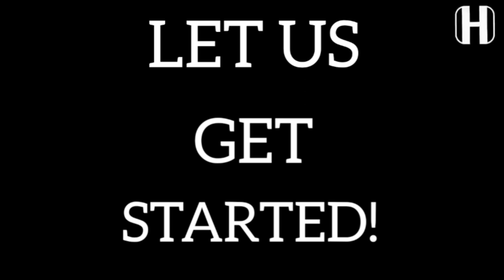STAYSAFE HOW TO FIX BROKEN DRUMSTICKS (DIY)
One of the most annoying things that drummers deal with is a situation when they are left with a pair of BROKEN DRUMSTICKS . However, in this video
We will be showing you how to bring your pair of drumsticks BACK FROM THE DEAD!

Follow through the steps shown in the video and your drumsticks are BACK!